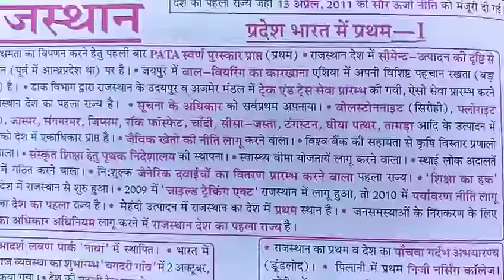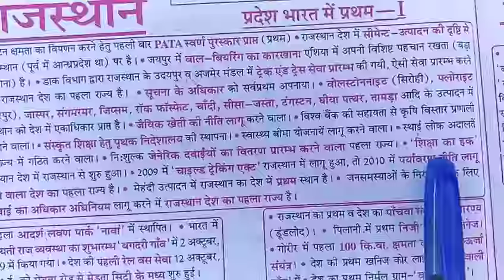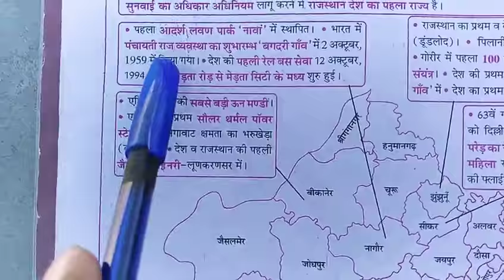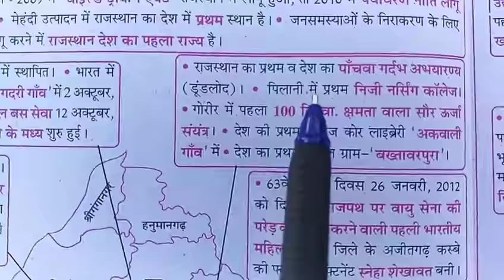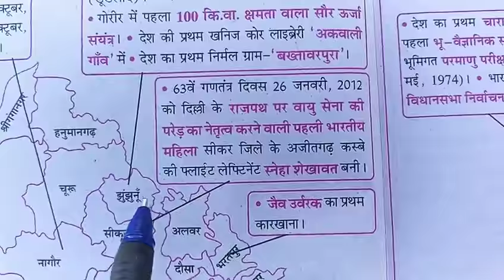राजस्थान भारत में प्रथम 1 ::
किन किन चीजों में राजस्थान का भारत मे पहला स्थान है !!!
math & gk tricks by manohar patidar

 GK TRICKS for REET/ RAS/ CONSTABLE /PATWARI/ IBPS/ RRB/

rajasthan k sthiti avm vistar , Gk trick by rm upadhyay, g.k. tricks by r.m. upadhyay, gk trick by subhash charan, raj gk by charan, gk subhash charan, taranagar churu, gk trick by jitendra kumar, jk technical study,